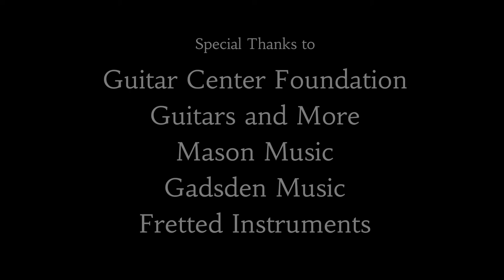Jade Haizlip-Silent Night, by Joseph Mohr